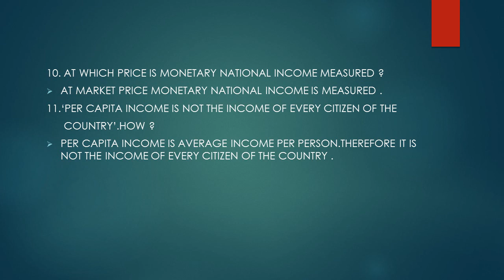507 ECO STD 11 NEW 19 CH